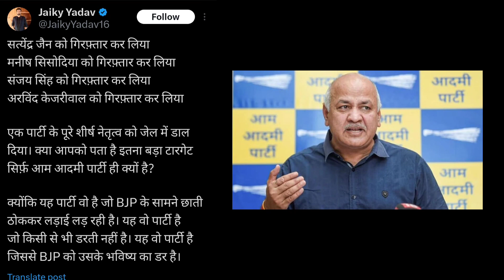ED arrests Arvind Kejriwal | Arvind Kejriwal को Ed नें किया गिरफ्तार | Satyapal Malik on Kejriwal